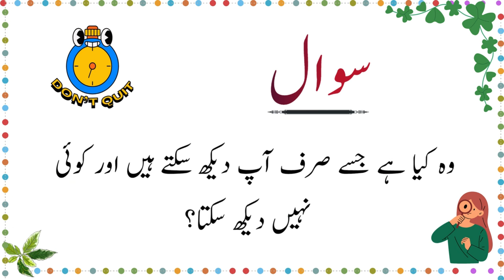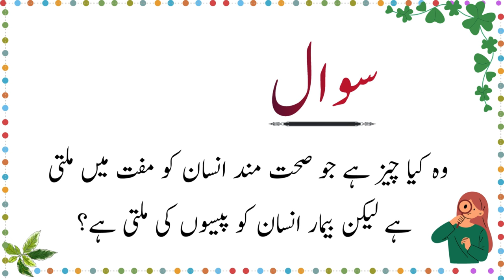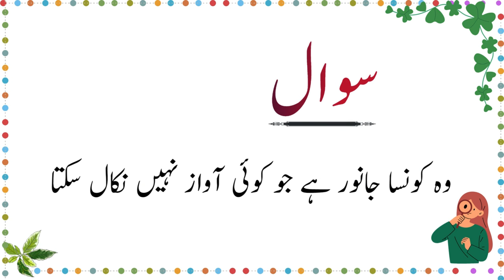Riddles In Urdu | EP-7 | Paheliyan In Urdu With Answer | Mushkil Tareen Paheliyan.Brain Train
Mind-Bending Paheliyan in Urdu with Answers | Challenge Your Wits with Tricky Urdu Riddles!
🧠 Get ready to put your thinking cap on! In this video, we bring you a collection of mind-boggling Paheliyan in Urdu with answers that will test your intellect and creativity. 🤔🔍

🤩 Whether you're a riddle enthusiast or just looking for a fun mental challenge, these Urdu riddles are sure to entertain and stimulate your brain. Watch till the end to test your problem-solving skills and see if you can crack these challenging Paheliyan! 💡💬